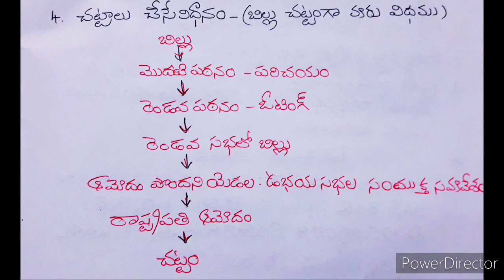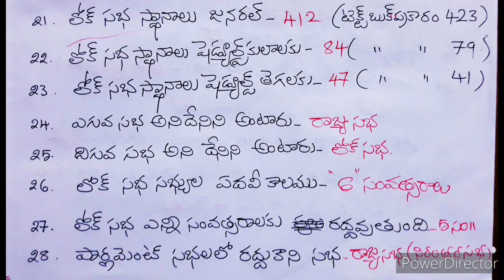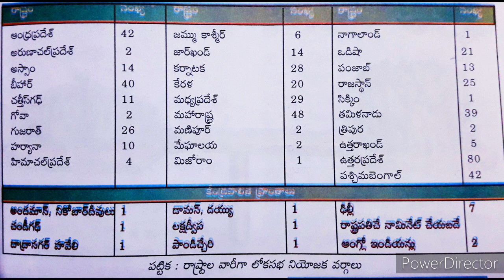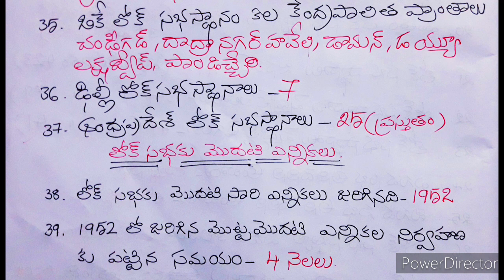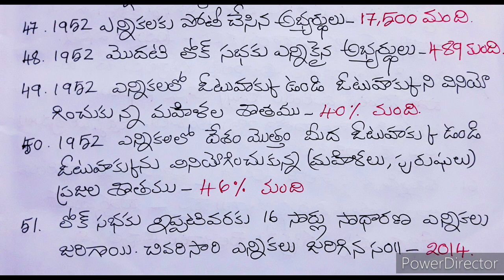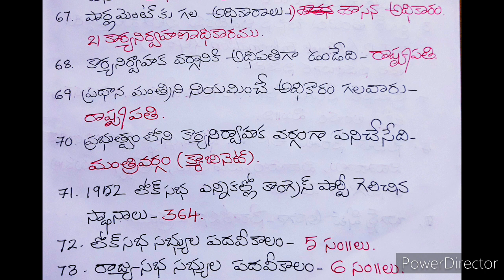8th class social content bits part-11|sgt social important bits|2021dsc social content in telugu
Dsc social bits telugu|8th class social bits part-11|sgt social important bits|dsc study hub I prepared this social bits from govt proscribed text book of 8th.i observed line to line content without any missing and prepared it. This is very useful and important to dsc and tet exam.i explained this 8th class social content bits clearly in telugu.You should watch total videos our dsc study hub.i will post dsc and tet all subjects every day. Please don't miss it.
2022 dsc social bits
2022 tet social bits
2022sgt social IMPORTENT bits
2022tet social IMPORTENT bits